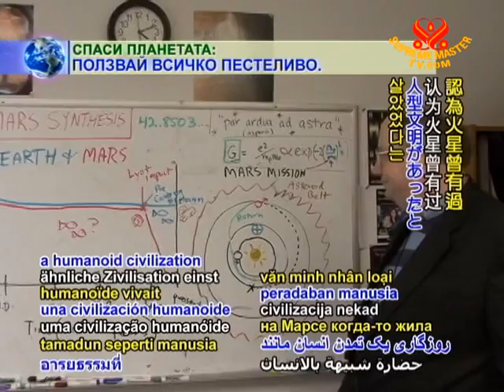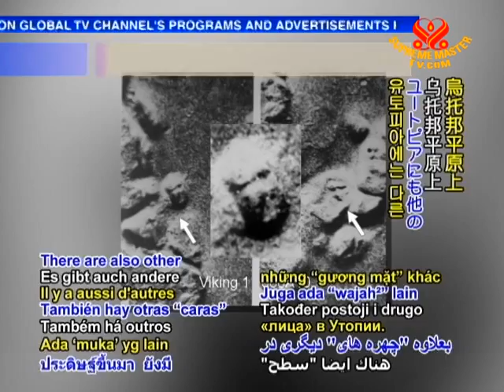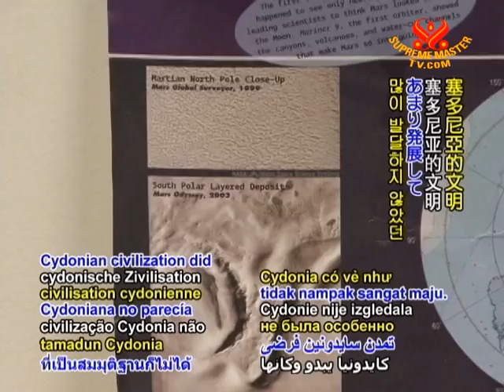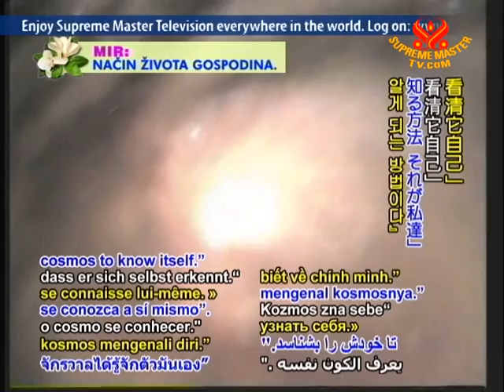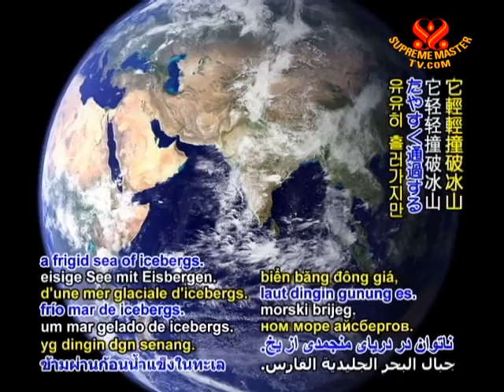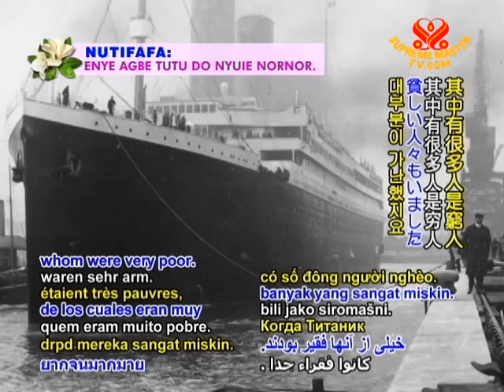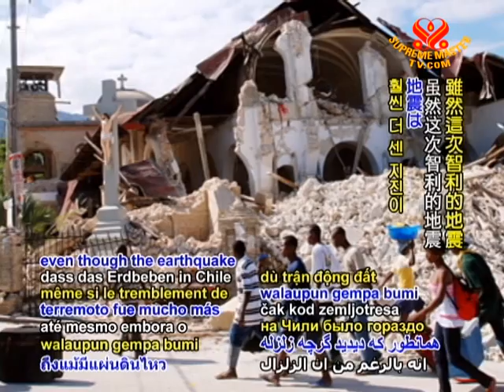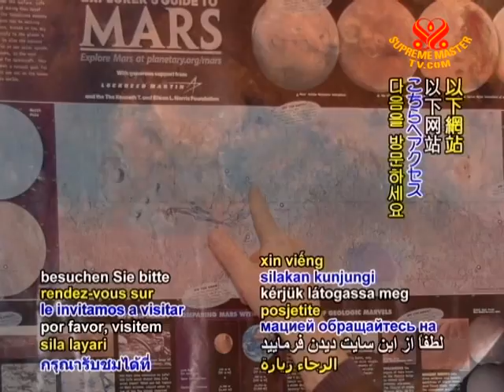Dr. John E. Brandenburg - Dead Mars, Dying Earth (2/2)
• EE1320; Aired on 26 Apr 2010
Although the surface of Mars appears to have been barren and lifeless for eternity, scientists are closely studying data from Mars for evidence of it having had a biosphere similar to Earth in the past. This video features an interview with Dr. John Brandenburg, a theoretical plasma physicist who believes that a humanoid civilization once lived on Mars. He is one of the authors of "Dead Mars, Dying Earth," a book concerning Mars' past and the lessons its history holds for our planet's future.